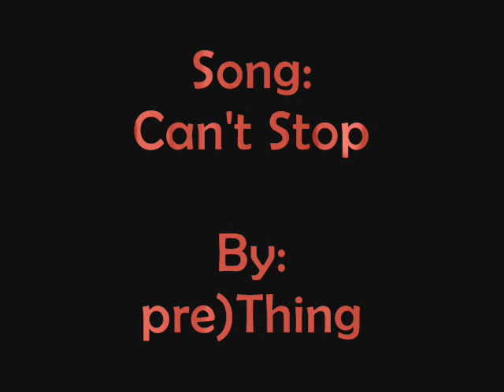Farcry 2 Saboteur Montage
A short montage I made using only the Saboteur class on Farcry 2.